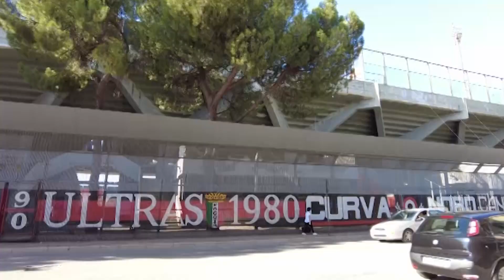SERIE C | Tra calcio e mercato: oggi il Foggia torna a lavorare in sede. Sabato amichevole a Termoli